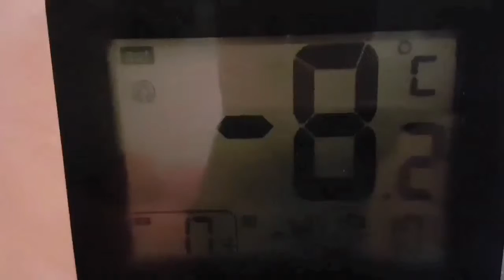28.02.2018, 11.00 Stavanger: sunny -8°C. Vind: ØNØ/8 m/s.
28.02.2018, 11.00 Stavanger: sunny -8°C. Vind: ØNØ/8 m/s.